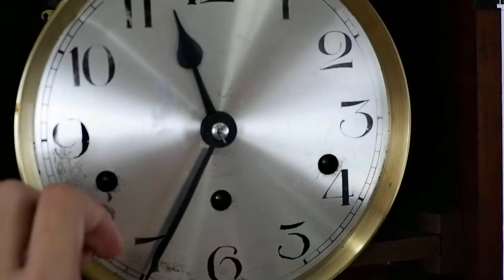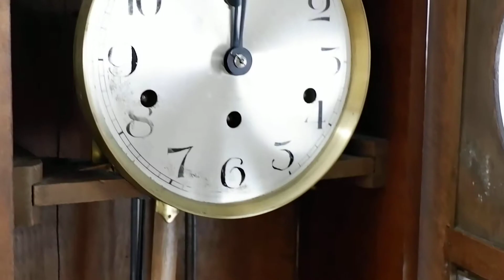(No.54) KIENZLE คินเซิลโบราณยุคดั้งเดิม เรียบๆ Westminster chime : By AM นาฬิกาโบราณ นาฬิกาไขลาน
add line "เพิ่มเพื่อน" มาติดตาม และพูดคุยกันได้ที่